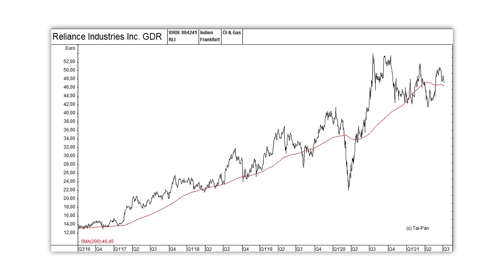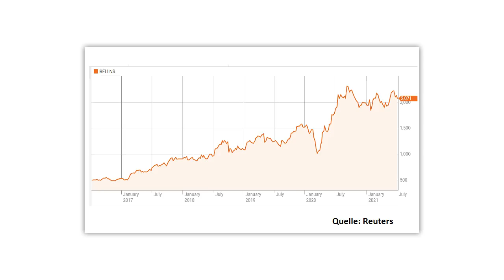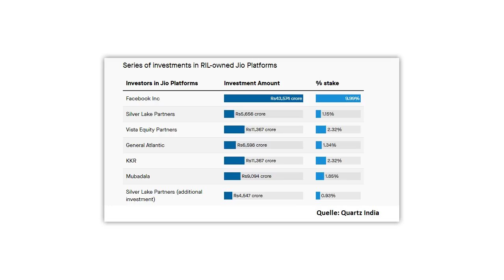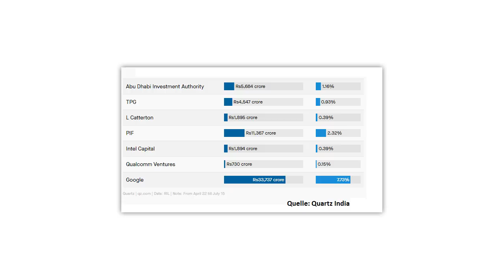Unterschätzter Gigant! Die nächste Amazon?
Reliance Industries (WKN: 884241) ist Indiens wertvollster börsennotierter Konzern, und will jetzt auch in den Bereichen E-Commerce, Solar und Wasserstoff zum größten Anbieter auf dem indischen Markt aufsteigen. Die Telekom- und IT-Tochter Jio hat bereits Großinvestoren wie Google und Facebook für sich gewinnen können. Ist die Aktie von Reliance Industries deshalb kaufenswert? Eine Einschätzung von Gerhard Heinrich.
Bildrechte Thumbnail: © anankkml - sotck.adobe.de